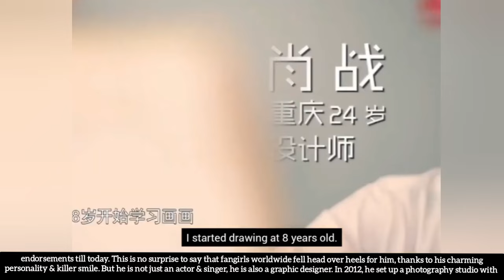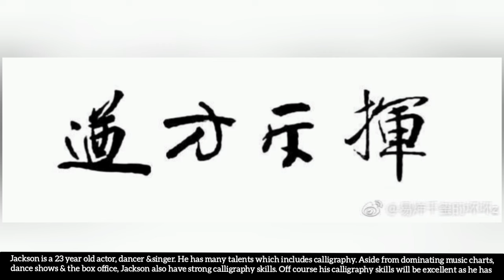Chinese Actors with Hidden talents that you didn't know